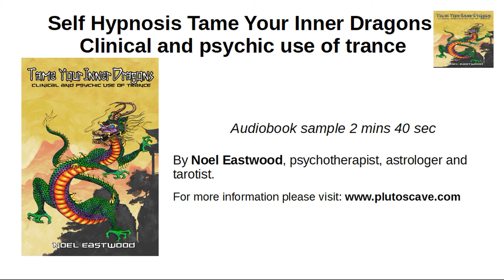Self Hypnosis Tame Your Inner Dragons: clinical and psychic use of trance - audiobook sample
Psychotherapist, Noel Eastwood, takes you on an inner journey of self-discovery and healing. He draws upon numerous case studies to demonstrate how ordinary people can overcome limiting beliefs and traumatic experiences using self-hypnosis. The author illustrates how to use exercises from NLP, Inner Child, Gestalt therapy, Arnold Mindell's process therapy, Jungian psychotherapy and traditional Taoist meditation techniques.

Journey into your deep unconscious using simple self-hypnosis techniques to uncover the dragons feeding on your sadness, loneliness, anxiety, anger, and fear. Learn how to tame your dragons and release yourself from limiting beliefs.

Embedded in this book are a multitude of simple tools and techniques of self-hypnosis that can change your life, develop undiscovered talents and allow you to live fearlessly. The author's message is that we are empowered by choice and never limited by fate.

The book is loaded with a wealth of true stories from elite athletes, age regression, past lives, children's problems, imagery and remote viewing, working with archetypes, stress reduction and many spiritual and psychic growth exercises. Combining 30 years of experience with self-hypnosis, psychodynamic psychotherapy, guided imagery, and meditation - this book is fast becoming a classic in the field of mind control and spiritual growth.

An incredible book, “Utterly riveting, absolutely magical!”.

Audiobook narrated by Noel Eastwood.

For more information on how to purchase your ebook, paperback or audiobook, please visit: